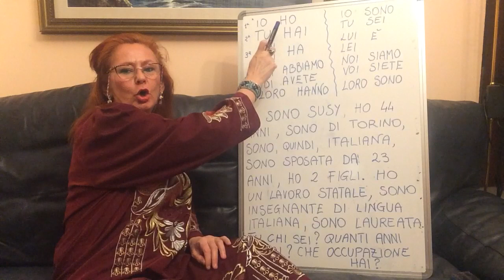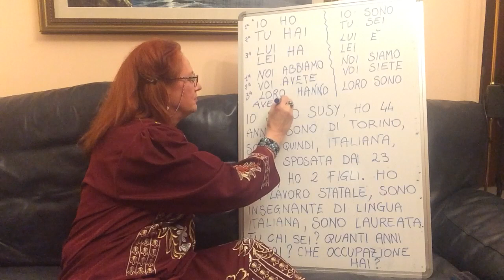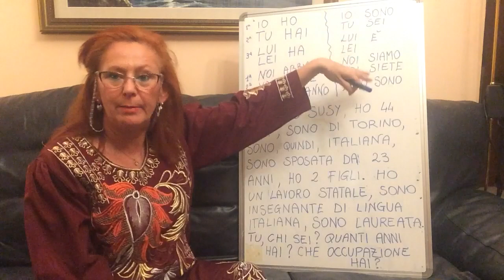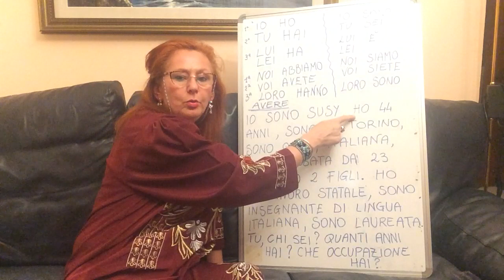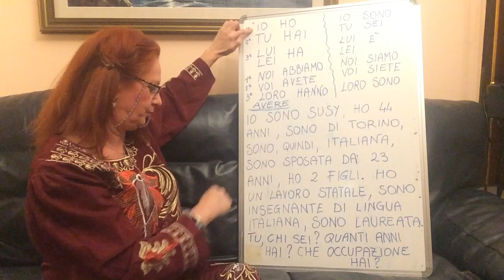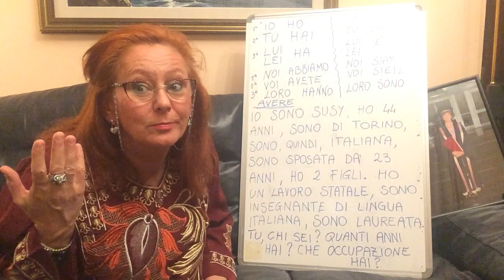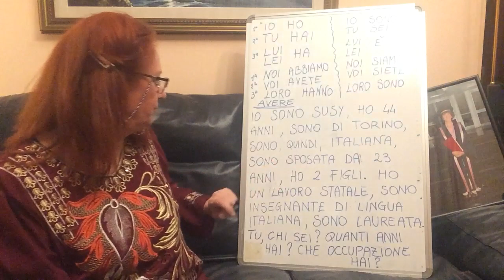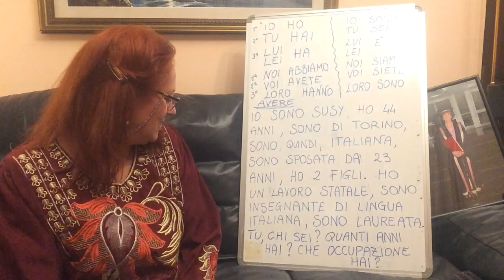CORSO D' ITALIANO دورة إيطالية Lezione 18 VERBO AVERE Hai figli? Hai un diploma?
Corso base di lingua italiana.
Il verbo avere al tempo presente